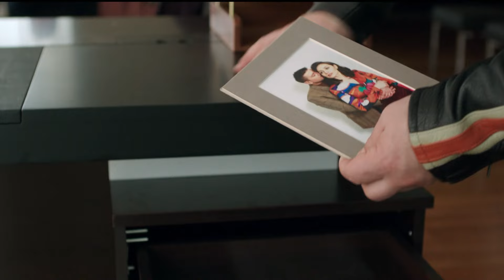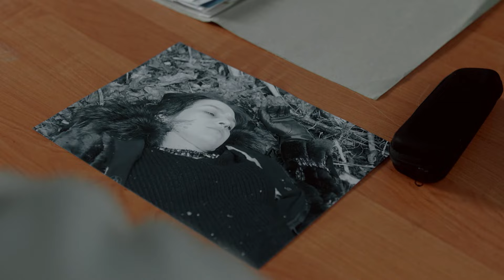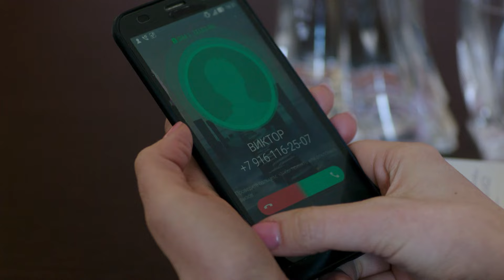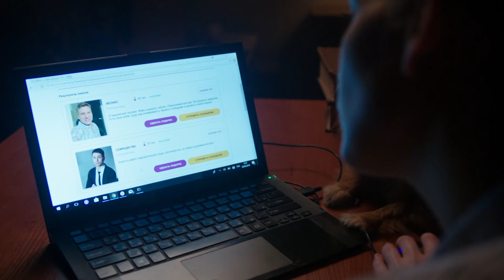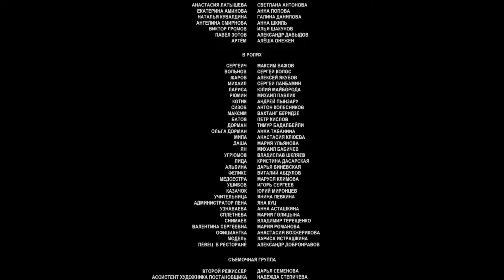Угрозы. 2 СЕРИЯ. Детектив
УГРОЗЫ. Детектив

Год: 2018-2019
Страна: Россия
Режиссеры: Денис Нейманд, Флюза Фархшатова, Мария Рейзен (II)
Сценаристы: Анастасия Касумова, Валентин Емельянов (уч.), Игорь Ткаченко, Катерина Бачило, Александр Бачило
Операторы: Андрей Каторженко, Сергей Ряполов, Светлана Кругликова, Геннадий Успангалиев
Композиторы: Демьян Курченко, Валерий Царьков
Художники: Виктор Шмелев, Галина Мезенцева (II), Ульяна Рябова
Продюсер: Гия Лордкипанидзе
Кастинг-директора: Наталья Гнеушева, Татьяна Абдулаева
Актеры: Светлана Антонова, Анна Попова, Галина Данилова, Анна Шкиль, Илья Шакунов, Александр Давыдов (IV), Алексей Онежен, Максим Важов, Сергей Колос, Алексей Якубов, Сергей Ланбамин, Юлия Майборода, Михаил Павлик, Андрей Пынзару, Антон Колесников, Вахтанг Беридзе, Пётр Кислов, Тимур Базинский, Анна Табанина, Анастасия Клюева, Мария Ульянова, Михаил Бабичев, Владислав Шкляев-Корсунский, Кристина Дасарская, Сергей Барковский, Юлия Семина, Евгения Лютая, Александр Клюквин, Глеб Бочков, Василиса Измайлова, Ангелина Поплавская, Сергей Котюх, Азамат Нигманов, Евгений Коряковский, Марат Абдрахимов, Наргиса Абдуллаева, Валентина Светлова (II), Мария Данилюк, Екатерина Юдина, Мария Клюквина, Татьяна Клюкина, Сергей Каплунов, Никита Логинов
Производство: киногруппа "2 план 2"
Премьера: 6 августа 2022 (Смотрим)
Cерий: 8
Жанр: детектив

Расследуя убийство владелицы салона красоты, майор полиции Анастасия Латышева знакомится с "участковой" Екатериной Аминовой и выпускницей юрфака МГУ Линой Смирновой. Они помогают ей в этом расследовании, а после назначения Латышевой начальником женского "убойного" отдела Катя и Лина станут его новыми сотрудниками.